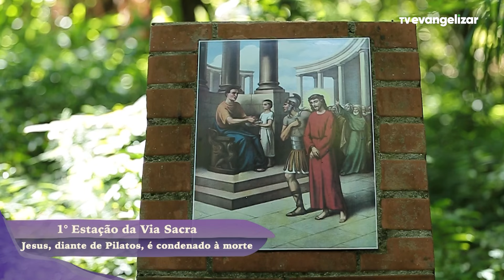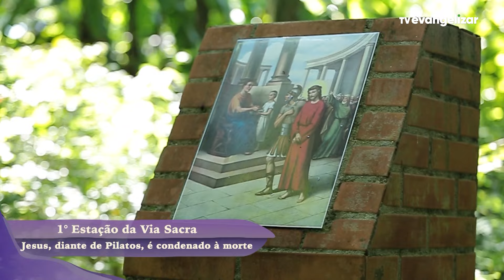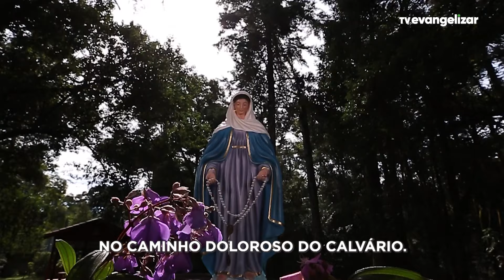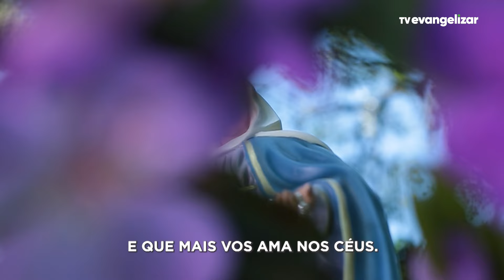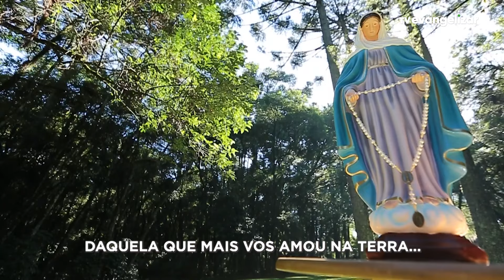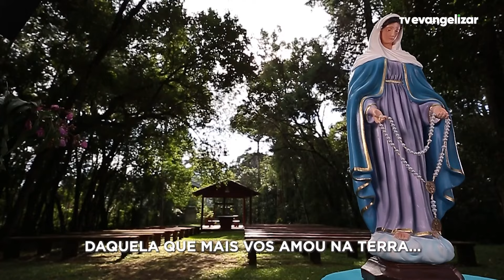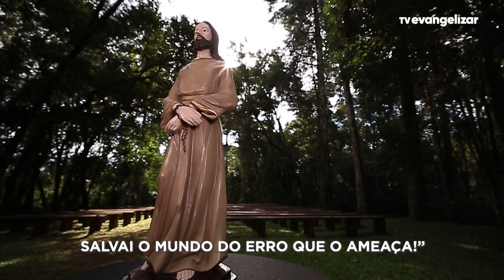1ª Estação: Via Sacra sob o olhar de Nossa Senhora das Lágrimas